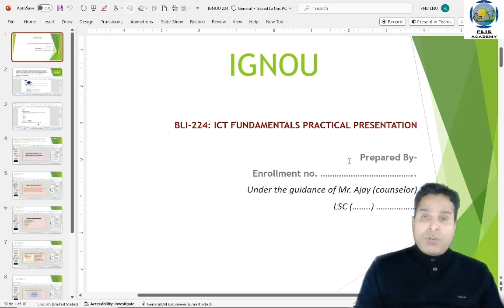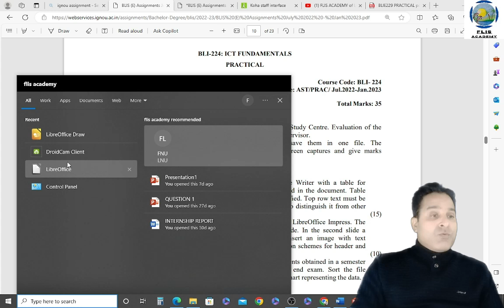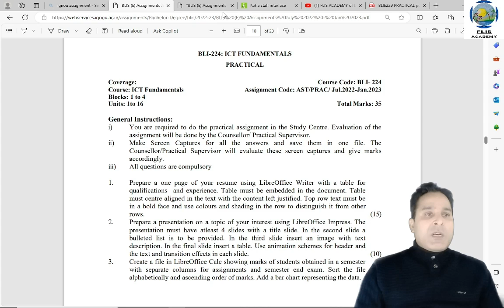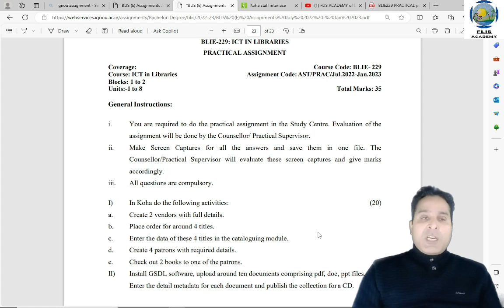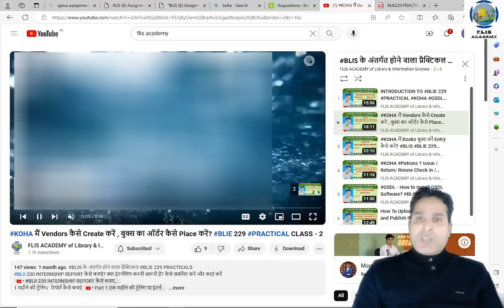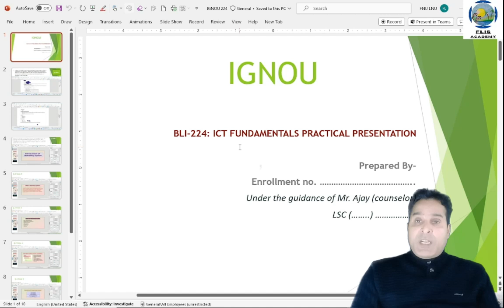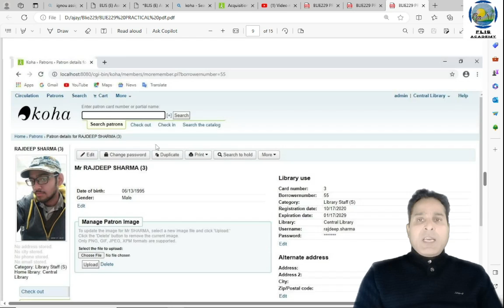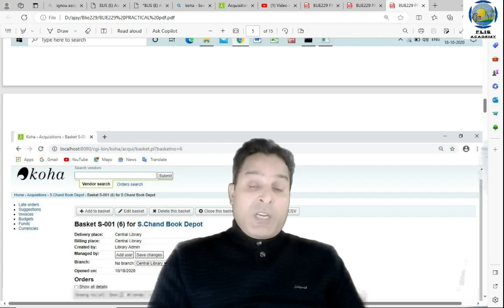BLI 224 & BLIE 229 PRACTICAL कब, कहा, कैसे और क्यों ? कैसे प्रश्न पूछे जायेंगे ?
My telegram channel link please follow it for notes etc.

1 महीने की ट्रेनिंग/  रिपोर्ट कैसे बनाएं    • Part 1 एक महीने की ट्रेनिंग या इंटर्न...
लिटरेचर सर्वे रिपोर्ट/ कैसे बनाएं पर सारी जानकारी    • Part 2  BLII   230   लिटरेचर सर्वे रि...
लाइब्रेरी बेस्ट सर्वे रिपोर्ट/ कैसे बनाएं सारी जानकारी    • Part 3  BLII 230   लाइब्रेरी आधारित स...

MARC 21 के अनुसार Conference Proceeding - CORPORATE BODY ? BLIE 227 BLIS IGNOU CLASS 24
• MARC 21 के अनुसार Conference Proceed...
MARC 21 के अनुसार तीन से ज्यादा लेखक पुस्तक/Question का उत्तर किस प्रकार देंगे? BLIE 227 BLIS IGNOU CLASS 23
• MARC 21 के अनुसार तीन से ज्यादा लेखक...
Koha के अंतर्गत MARC 21 में Simple Book की Entry कैसे करें?
• Koha के अंतर्गत MARC 21 में Simple ...
MARC 21 के अनुसार Simple Book - Question का उत्तर किस प्रकार देंगे? BLIE 227 [DOCUMENT PROCG : PRAC] BLIS IGNOU CLASS 21
• MARC 21 के अनुसार Simple Book- Quest...
MARC 21 Important Tags BLIE 227 [DOCUMENT PROCG : PRAC] BLIS IGNOU CLASS 20
• MARC 21 Important Tags BLIE 227 [DOC...
WHAT ARE TAGS/INDICATOR/SUBFIELD/DATA ?##,10, $, $A ETC BLIE 227 [DOCUMENT PROCG : PRAC] BLIS IGNOU CLASS 19
   • TAGS/INDICATOR/SUBFIELD/DATA ?##,10, ...

   • CORPORATE BODIES - INST., ASSOCIATION...
CORPORATE BODIES - with Committee / Commission BLIE 227 [DOC PROC : PRACTICE] BLIS Ignou Class 12 • CORPORATE BODIES - with Committee / C...
CORPORATE BODIES - (Ministry, Department ets) BLIE 227 [DOC PROC : PRACTICE] BLIS Ignou Class 11
ttps://   • CORPORATE BODIES - (Ministry, Departm...
CORPORATE BODIES - GOVERNMENT OFFICIALS/OFFICES BLIE 227 [DOC PRO: PRACTICE] BLIS Ignou Class 10
   • CORPORATE BODIES - GOVERNMENT OFFICIA...
CORPORATE BODIES - GOVERNMENT AS WHOLE AUTHOR BLIE 227 [DOC PROC : PRACTICE] BLIS Ignou Class 9
   • CORPORATE BODIES - GOVERNMENT AS WHOL...
PSEUDONYMOUS AUTHOR OR CHOICE AMONG DF NAMES AND REF. BLIE 227 DOC PROC : PR BLIS Ignou Class 8
   • PSEUDONYMOUS AUTHOR OR CHOICE AMONG D...
CATALOGUING CLASS 07 LINK    • BOOK BY COLLABORATOR/S Hanging book 2...
CATALOGUING CLASS 07 PPT FILE
हल किया हुआ बी एल आई 227 असाइनमेंट यहां से डाउनलोड करें
CLASS 16

How to make main entry and added entries for simple book
BLIS programme comprises of 9 and internship or internship alternative courses of which five courses (BLI 224, BLIE225, BLIE 227, BLIE 228 and BLIE 229) are having practical component and four courses (BLI 221, BLI 222, BLI 223 and BLI 226) are theory-based courses AND BLII 230 Internship or Alternative Literature Survey report or Library Survey report.

ignou admission
BLIE 227